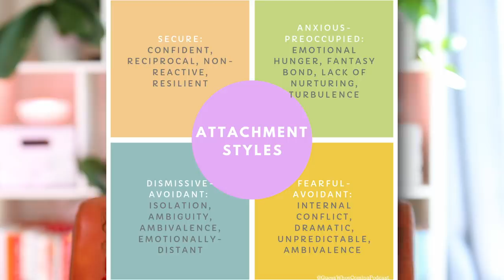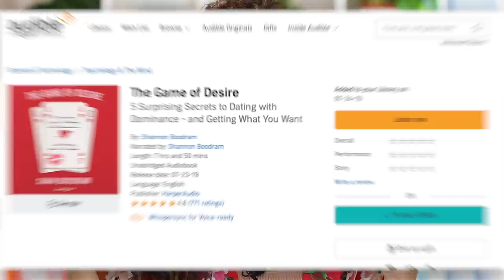I Need to Apologize - The Stupid Thing I said On The Lilly Singh Show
if you watched to the end of the video and you're interested in listening to my audiobook for free.

If you've already listened to The Game of Desire try Alain DeBotton's The Course of Love, next

I was on the Lilly Singh show, A Little Late with Lilly Singh, recently and after reflecting on it, I said some blanket statements that were wrong of me to say. Accountability is fundamental in my growth and even though the part I'm referring to was cut out, I still want to discuss this issue with you guys. I will also be self-reflecting on why dating was so trash for me in Toronto and speaking about the 3 major downfalls of my young romantic life:

1. Being addicted to drama in relationships
2. Having both an anxious and avoidant attachment styles
3. Focusing all my attention on how I needed to be loved rather than learning how to love others

In the comment section below let me know what attachment style you are -don't know your attachment style? take my quiz

Secure
Avoidant dismissing
Anxious preoccupied
Fearful avoidant

Endscreen Music by Jared Brady "Enjoy Ya Life"